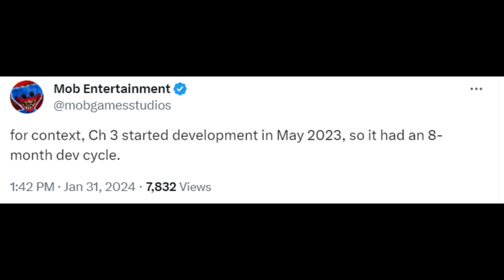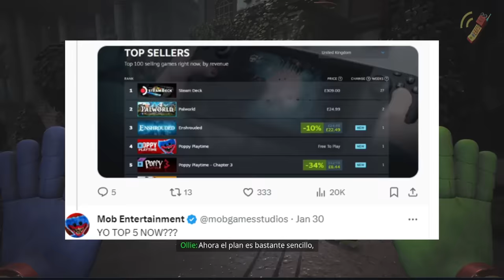CUANDO SALE POPPY PLAYTIME CHAPTER 4 | FECHA DE LANZAMIENTO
POPPY PLAYTIME CHAPTER 4 pudiera ser estrenado este mismo 2024 y todo parece que se tardaron 8 meses en desarrollar POPPY PLAYTIME CHAPTER 3, analizaremos en este video los personajes confirmados que aparecerán en el capitulo 4

POPPY PLAYTIME CHAPTER 3 Fué todo un exito! muchos secretos y teorias siguen saliendo! Mob Entretainment sigue dando sorpresas.